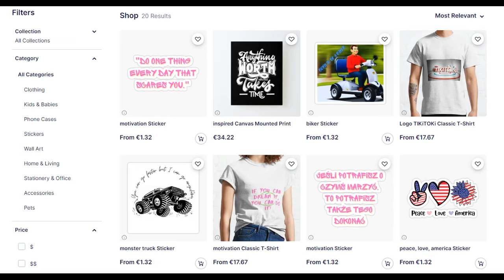Like A Boss Compilation, tiktok, 2023, Try Not To Laugh, hd, kompilacja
zapraszam do sklepu oraz wsparcia kanału w formie super podziękowania
Like A Boss Compilation, śmieszne filmiki, funny, tiktok, Try Not To Laugh, 2023, hd, kompilacja